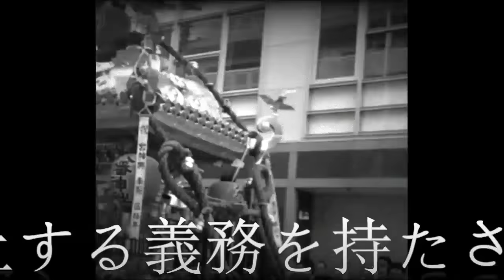平成２８年 鮫洲八幡神社 例大祭 本社大神輿おもてなし渡御。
鮫洲八幡神社のある鮫洲(東京都品川区東大井1･4丁目及び2丁目の一部)
は旧東海道沿いにあり、古くは御林町(おはやしまち)と呼ばれ、
猟師(漁師)町であり、御菜肴八ヶ浦(おさいさかなはちかうら）
内のひとつに数えられていました。

　  中宮神輿
（通称中神輿）。中神輿は毎年渡御ですが今年は惣町神輿です。
 昭和42年に宮本重義により製作された台輪寸法三尺三寸の大神輿です。
惣町神輿より勾配が急な金色の銅葺き延軒屋根の平屋台造りです。
 大宮神輿
  惣町大神輿が発御ご儀を終えて御旅所から担ぎ出されました。
 渡御のため鎮座した惣町神輿は金色に輝く大神輿で台座は四尺三寸です。
 城南担ぎの横棒が6本取り付けられています。
真夏の炎天下のもと音あわせと試打ちが始まりました。

御菜肴浦とは、新鮮な魚介類を将軍家に献上する義務を持たされた漁場でした。
 また、江戸湾４４ヶ浦の漁業上の元締めとなって、優先的な特権を持っていました。
 八ヶ浦は本芝・芝金浦・品川浦・御林・羽田・生麦・神奈川・新宿の各猟師町です。

所在地は東京都品川区東大井1丁目20番10号
 最寄駅は京浜急行電鉄鮫洲駅で、駅を出てすぐ右のところに神社があります。
鮫洲八幡神社は古くは御林八幡宮と称せられていました。
 主神として誉田別尊(ホンダワケノミコト)を奉斎し、
気長足姫尊(オキナガタラシヒメノミコト)を配祀、伊弉諾尊(イザナギノミコト)、
伊弉丹尊(イザナミノミコト)を合祀しています。
 創祀の年暦は定かではありませんが、新篇武蔵風土記稿、
府内場末沿革図書等に記載されております。
寛文8年3月7日書上帳にも記載のあることから、
寛文年間（1661～1672）以前の御林町草創より建立され、
同村総鎮守であったものと推測されます。
 明治5年の神仏分離の制定前は、常林寺(来迎院)、
来福寺が隔年持にて奉仕致していました。元文3年修復遷宮し、
文化10年（1813）再建されました。
 境内には土地柄、猟師の寄進した嘉永2年(1849)造立の狛犬や安政3年(1856)
造立の灯篭があります。また、境内を囲む古い石垣も猟師の寄進したものです。
 現在の社殿は昭和47年（1972）に遷宮されました。